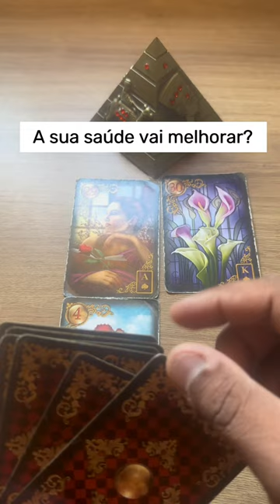💘CIGANO IGOR COM SEU DOM CIGANO REVELA✔️ BARALHO CIGANO, TAROT, ORACULOS, TAROT RESPONDE,TAROT HOJE